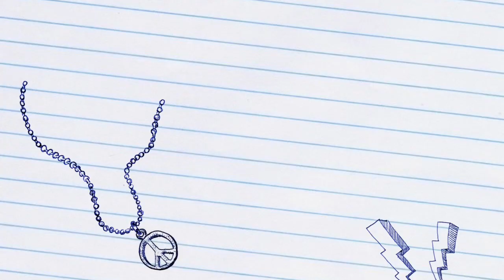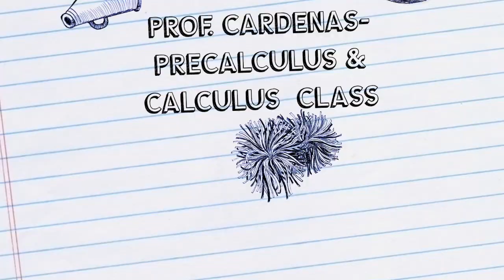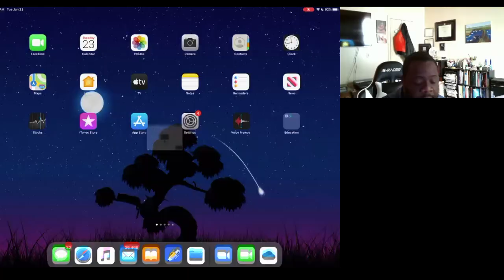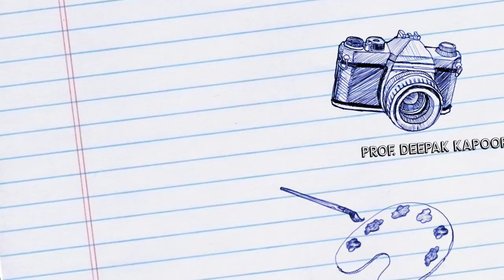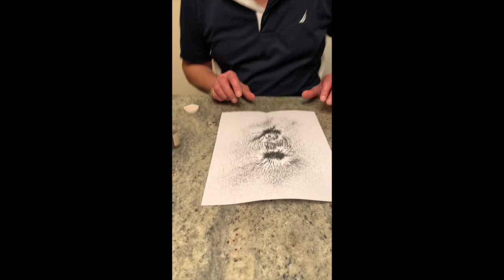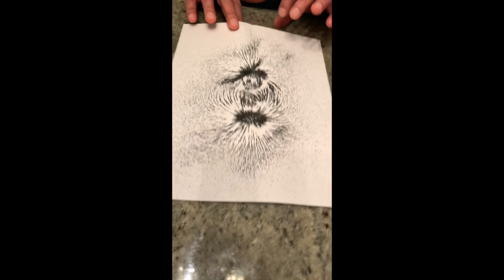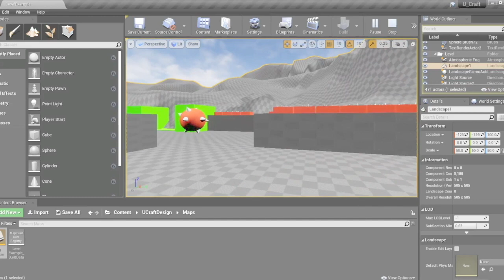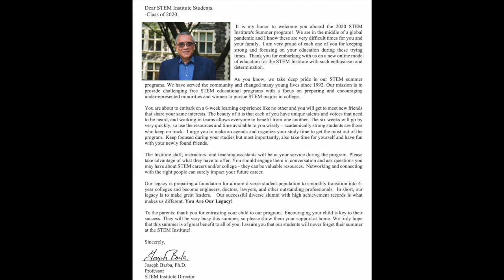Summer 2020 Is Here! - Welcome to the CCNY STEM Institute.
Summer 2020 Program will run online via the Zoom platform starting July 1,2020 - August 6,2020.  AM Classes are 9:00AM- 12:00PM and PM Classes are from 1:00PM-4:00PM.

ALL STEM INSTITUTE PROGRAMS ARE FREE OF COST.

Stay on Track this summer, make new friends and have fun while learning.